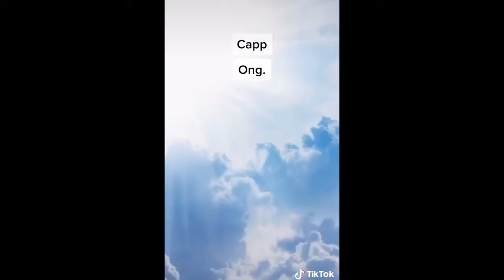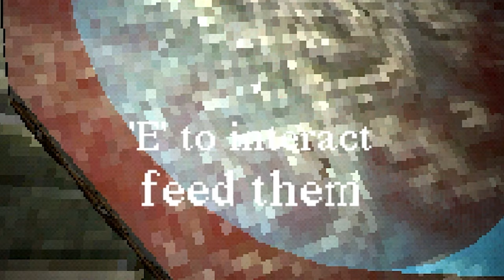FEAR AND ANXIETY, THATS ALL THE GAME IS! - Slide In The Woods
LADIES AND GENTLEMEN I SWEAR THIS GAME GAVE ME THE MOST AXIENTY EVER IN MY LIFE, NO JOKE.

I Hope You Guys Are Having a Lovely Day/Night, Love Yall! Happy 4th of July!

LL*